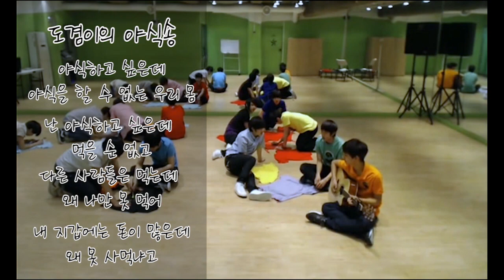도겸이가 부릅니다 "왜 나만 못 먹어"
너 거지잖아 (팩폭틴)

캬오!!!